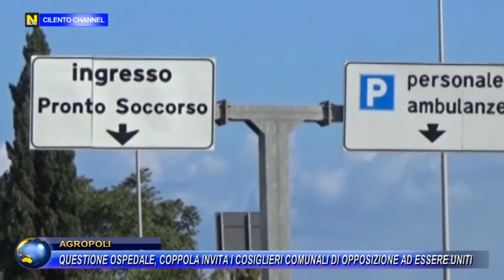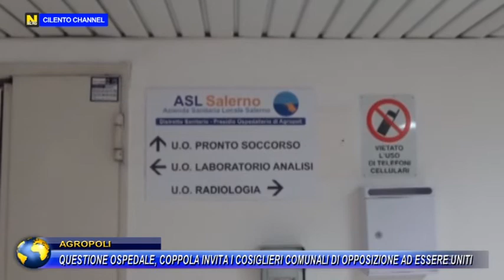AGROPOLI, QUESTIONE OSPEDALE. COPPOLA INVITA I COSIGLIERI COMUNALI DI OPPOSIZIONE AD ESSERE UNITI